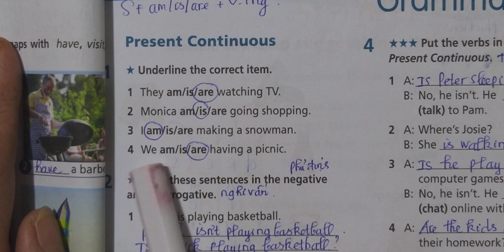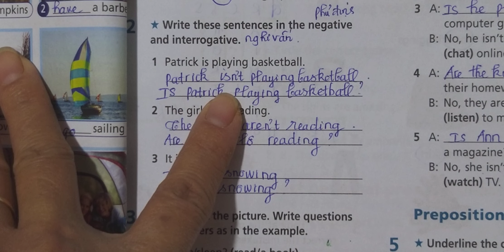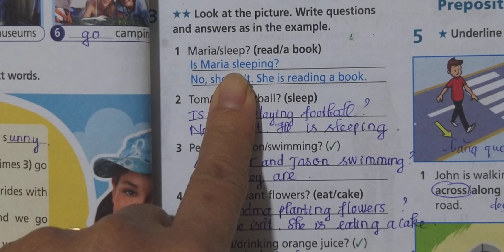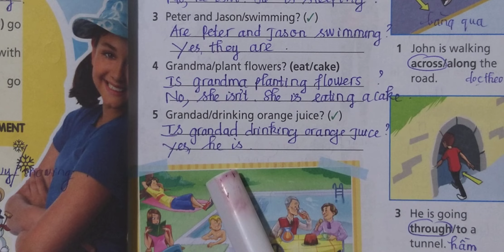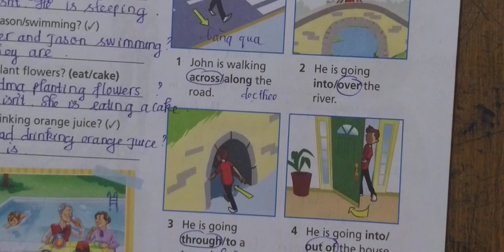Tiếng Anh 6 Right On (WorkBook) Unit 4 (4B Grammar) Trang 39